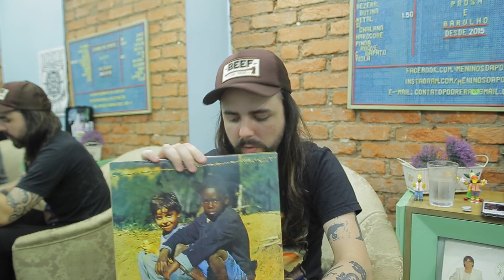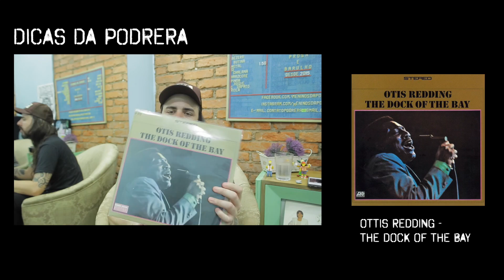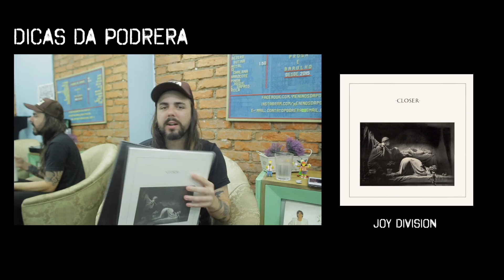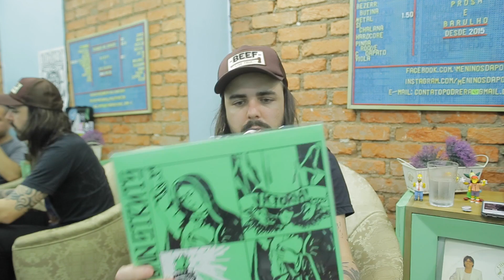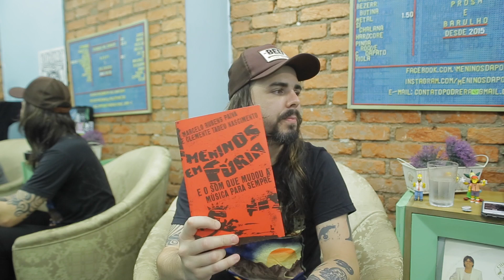Dicas da Podrera - Ale Machado (Mundo Alto) - S03E09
Disco pra dar e vender! Assiste as discas do Ale Machado, sério, só precisiosidade. Vem ver!